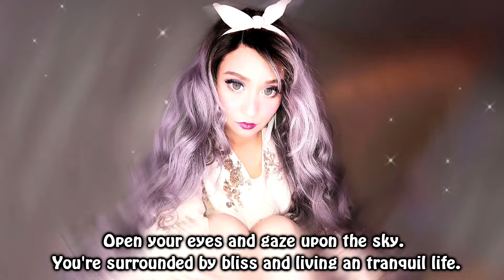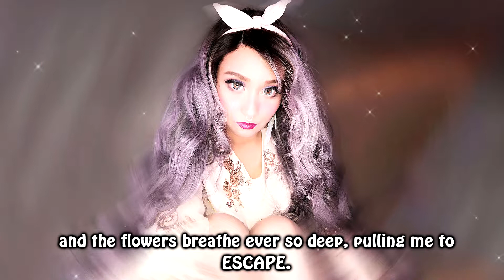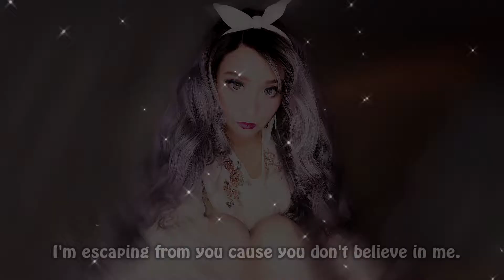Lavy - Escape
Lyrics:

The sunset shines on my face
takes me away
to your escape (x2)

Sitting there wonderin why
everytime I look into your eyes
It pains to know you're alive

Fear in my mind
as you walk side by side
Knowing you are alive
These tears keep falling
and easily I can be pushed away

How do people change?
Why do people change?
Please just the same (x2)

and gaze upon the sky
You're surrounded by bliss and
living a tranquil life
so why must you cry?
When you can awake
the wonders lying inside your mind.

There's a light that twinkles
deep within
So know that I'll always be with you
with you.

I've been waiting way too long
to know you will never come
and the flowers breathe ever so deep
pulling me to escape

I'm escaping from you
cause you don't believe in me.